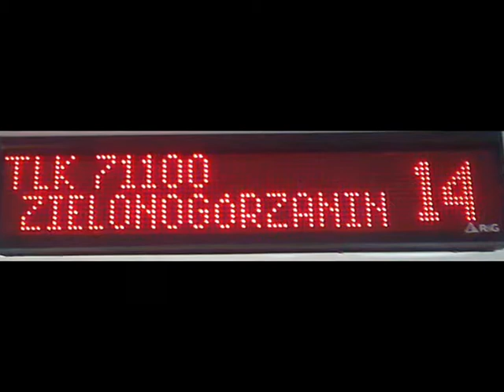Film z Okazji 5 Lecia Kanału YT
Film dedykuję wszystkim osobom oglądającym mój kanał